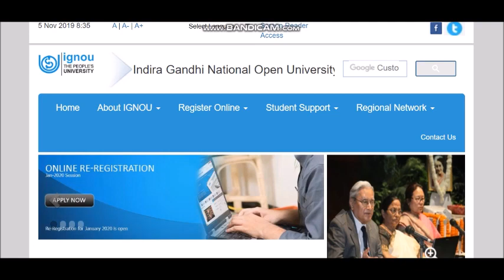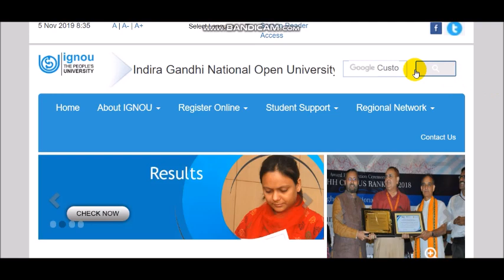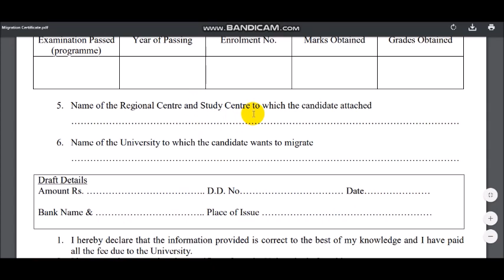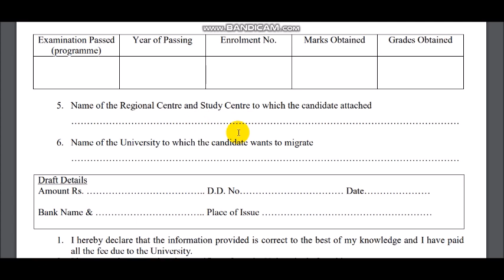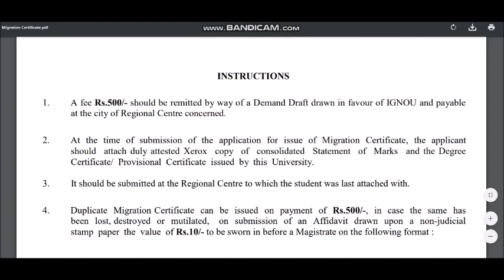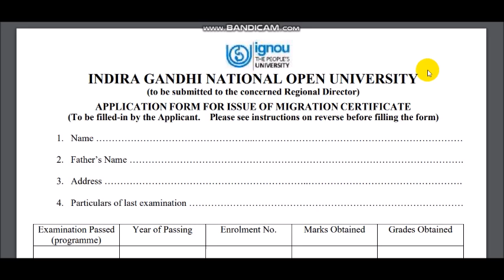IGNOU : HOW CAN I GET MIGRATION CERTIFICATE FROM IGNOU